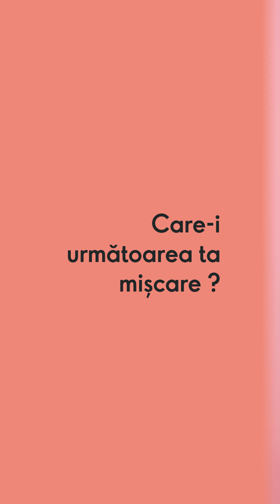Upgrade la Partener de Brand Oriflame pentru super beneficii!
Fii la curent cu noutățile din lumea frumuseții - urmărește-ne și pe